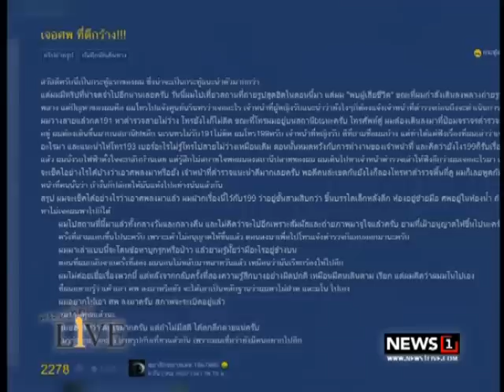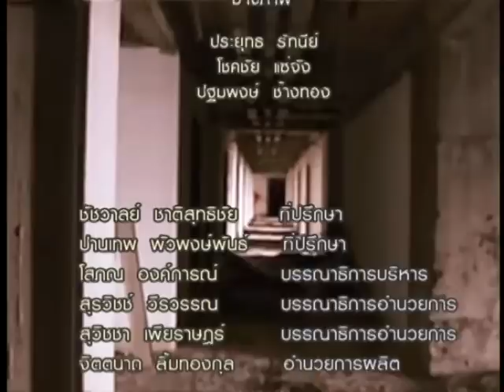พระอาทิตย์ LIVE "2 ทศวรรษ ตำนานตึกร้างสาทรสัญลักษณ์ วิกฤติต้มยำกุ้ง" 04/07/2017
พระอาทิตย์ LIVE   "2 ทศวรรษ ตำนานตึกร้างสาทรสัญลักษณ์ วิกฤติต้มยำกุ้ง" พบกับ พรรษิษฐ์ ต่อสุวรรณ 04/07/2017
"2 ทศวรรษ ตำนานตึกร้างสาทรสัญลักษณ์ วิกฤติต้มยำกุ้ง" โดดเด่นท้าทายมากกว่า 20 ปี ประวัติศาสตร์อีกหน้าของพิษเศรษฐกิจไทย
พบกับ พรรษิษฐ์ ต่อสุวรรณ กรรมการผู้จัดการ บ.รังสรรค์ แอนด์ พรรษิษฐ์ สถาปัตยกรรม จำกัด